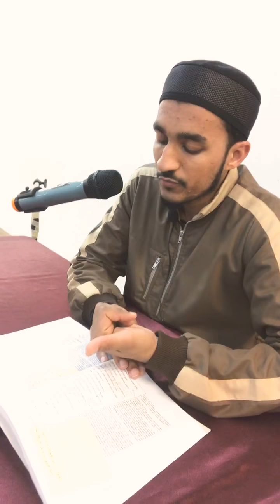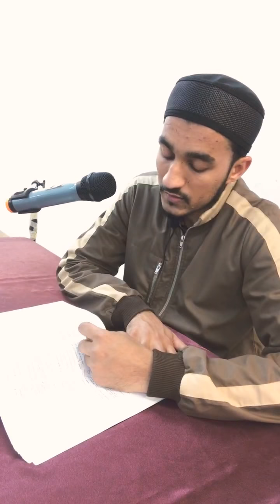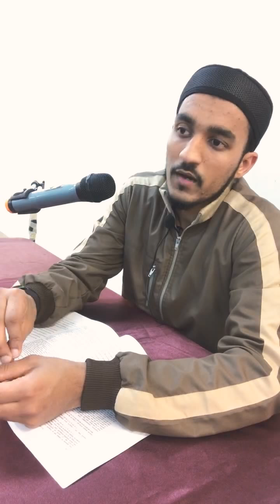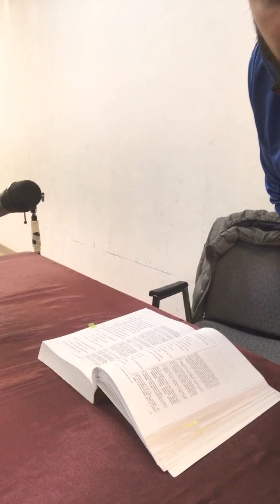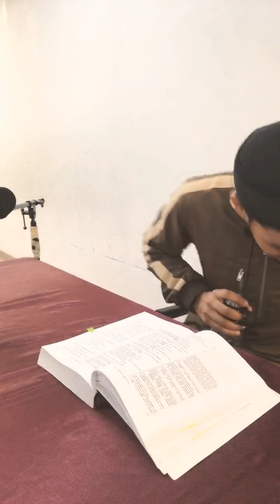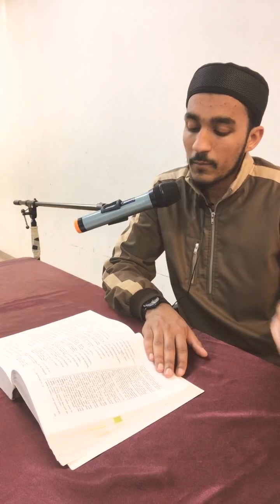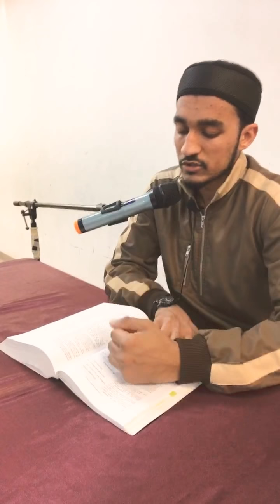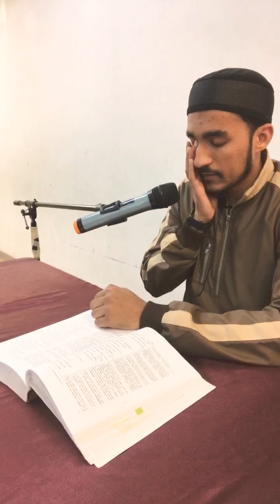Brief Explanation of the Quran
Juz 2, Surah Baqarah Ayah 141 onwards